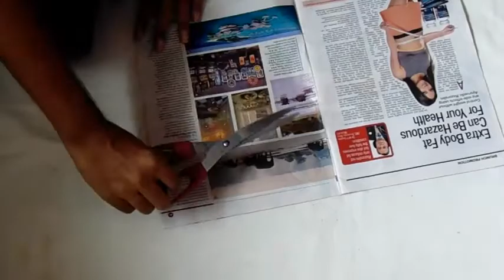PAPER CRAFT: How To Make Paper Garland for room decor- wall hanging easy & simple DIY In 5min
HEY GUYS!!
     today i am going to show you PAPER CRAFT: How To Make Paper Garland- wall hanging easy & simple DIY In 5min it is a really simple and easy to make. it not take more than 5 min it is good for kids they going to enjoy it if you have to decor your room or home but you don't have time then you can make this and it turn out 100% awesome here i use magazine for making this diy for this paper garland you can use any kind of paper which you want also for making this wall hanging you don't need to many things also you can make this in any size i make one paper garland with small  circle and one with big circle you can make this as long as much you want so do try this paper garland so things you need for making this paper garland are:
paper
glue
scissor
string

2}room decor diy: how to make paper flower for room/wall-wall hanging - easy and simple paper craft
5}PAPER CRAFT: How To Make Paper Rosettes Flower- easy & simple DIY in 5 min WALL HANGING

ENJOY THE MAGIC OF DIY!

PAPER CRAFT: How To Make Paper Garland- wall hanging easy & simple DIY In 5min/
tassel garlands /tissue paper garlands /pper garland diy /tissue paper fringe garland /tissue paper tassel /flower garland /